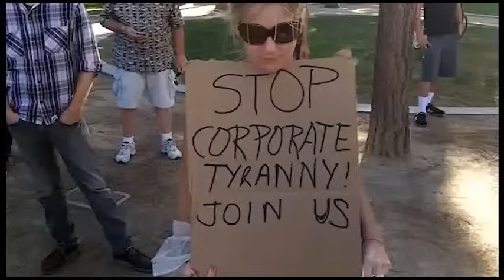Wm Michael Mott | Underground Entities, Beings From Below, & The True String Pullers Of Humanity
Author, Wm. Michael Mott, joins THC to talk about the years of work and research he's put into his book:  Caverns, Caldrons, & Concealed Creatures now in it's third edition.

We get into the idea that all the complex theories of aliens from other worlds, beings from other dimensions, divine revelation, non-human entities controlling the planet, and many other conspiratorial themes; could quiet possibly be manipulations from beings inside the Earth.